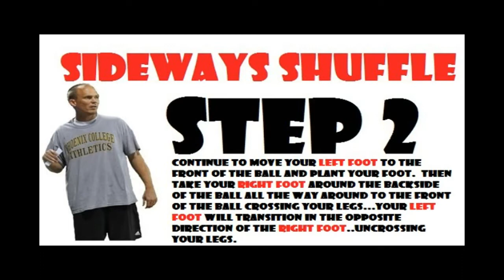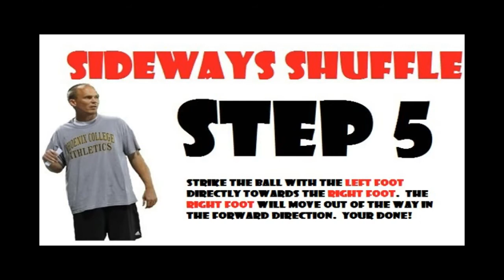Step by step soccer instruction Episode 6 - Sideways Soccer Shuffle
I will be teaching a series of moves that will help you have success in the game of soccer.   This move will give you a lot of success against your futbol competition because you will know more.  Learn step by step skills that will you enjoy the game of soccer for a lifetime.

What else you can find out about Coach Cameron

WHAT ELSE YOU CAN WATCH